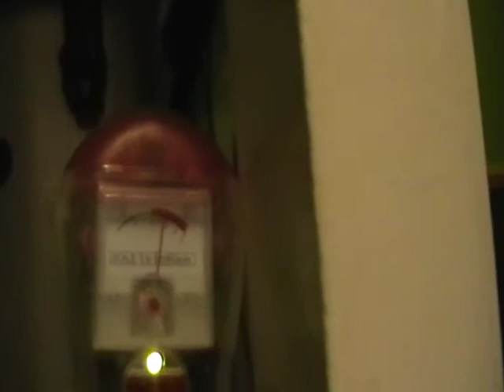Strange E.M.F levels in my home !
I get lots weird paranormal activity in my home, I and other family members have been touched by unseen hands and caught a E.V.P Female spirit voice which i will upload to my youtube channel.